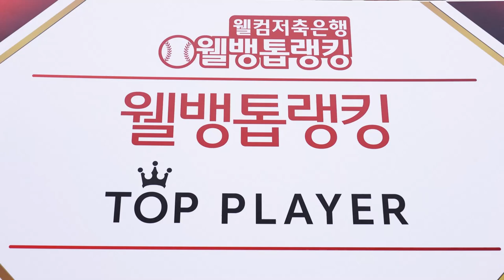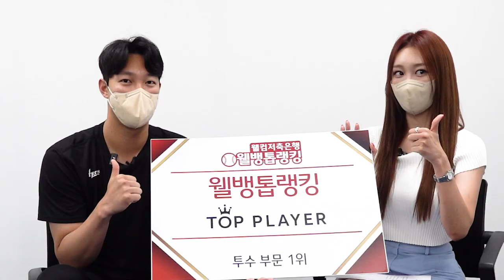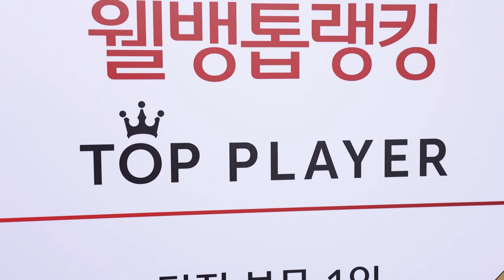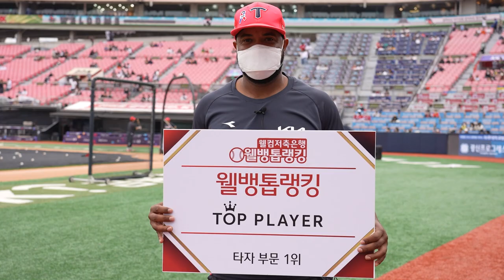웰뱅톱랭킹 5월의 톱플레이어 인터뷰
[웰뱅톱랭킹] 5월의 TOP 플레이어: 투수부문 - 안우진(키움), 타자부문 - 소크라테스(KIA)

Welcome to Baseball! 웰뱅톱랭킹!

2017년부터 웰컴저축은행에서 도입한 선수 평가 시스템, 웰컴저축은행 웰뱅톱랭킹!

웰뱅톱랭킹 5월의 TOP플레이어 키움의 안우진 선수와 KIA의 소크라테스 선수를 만나보았습니다!
5월의 멋진 활약을 펼친 두 선수의 인터뷰를 지금 바로 확인해보세요!

웰뱅톱랭킹 홈페이지 다양한 이벤트가 진행 중이오니 많은 참여 부탁드립니다!

나. 웰컴저축은행 준법감시인 심의필 제3633-B호(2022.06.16~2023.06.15)